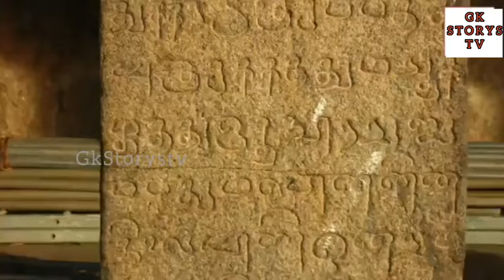ஆதித் தமிழர்களா மாயன்கள் ? | History of Mayans | Ancient Tamil Culture | World Historical Culture.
come back to my channel 🙏

 கி.பி. 150 வாக்கில் மாயன் நாகரிகம் உச்சத்தை அடைந்தது. அதன்பின் பல்வேறு காரணங்களால் அது சீரழியத் தொடங்கியது. ஸ்பெயின் நாட்டவர் குடியேற்றம், விசித்திரமான மூட நம்பிக்கைகள், பங்காளிச் சண்டைகள் மற்றும் முறையற்ற விவசாயம் போன்றவை மாயன் கலாசாரப் பேரழிவுக்குக் காரணிகளாக இருக்கலாம் என நிபுணர்கள் கருதுகிறார்கள். தற்காலத்தில் சுமார் ஆறு இலட்சம் மாயன் இனத்தவர் மெக்சிகோ, குவாத்தமாலா போன்ற நாடுகளில் இருப்பதாக அறியப் படுகிறது. அப்பகுதியில் இலட்சகணக்கான மக்கள் இன்று மாயன் மொழிகளில் பேசுகின்றனர்.2005 ஆம் ஆண்டு ராபினல் அச்சி என்ற அச்சி மொழி நாடகம் யுனெஸ்கோ மூலம் பாரம்பரிய வாய்வழி காவியமாக அங்கீகரிக்கப்பட்டது.